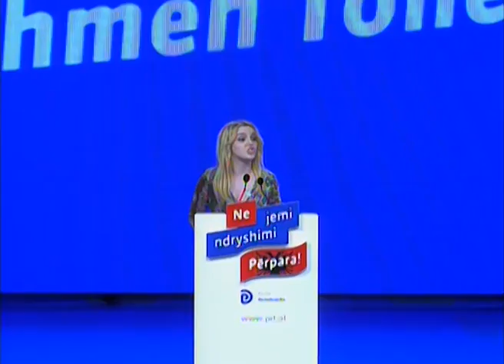Konventa 3 Adela Dajko